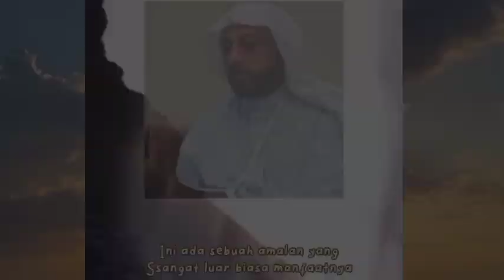Lakukan amalan ini jika terbangun malam hari ~ Ceramah syekh Ali Jaber | dakwah Islam singkat